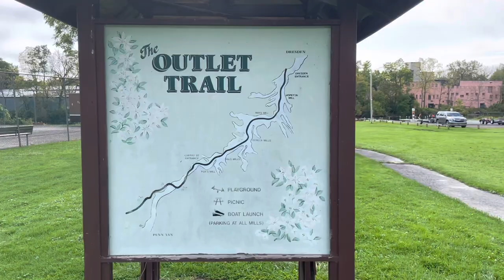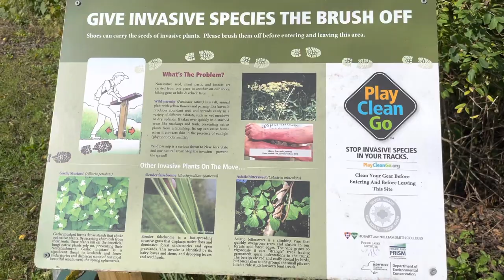Keuka Lake Outlet Trail - Penn Yan NY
This is a 7 mile trail that runs from Penn Yan to Dresden NY. The trail is mostly stone or stone dust. It’s good for walking, running, bike riding, and even horseback riding. We did the first 3 miles starting at the boat launch park in Penn Yan. There are at least 2 waterfalls if you go a little farther but we didn’t make it that far. The first 1/2 mile is through the Village and then it opens up to a little more wooded trail.